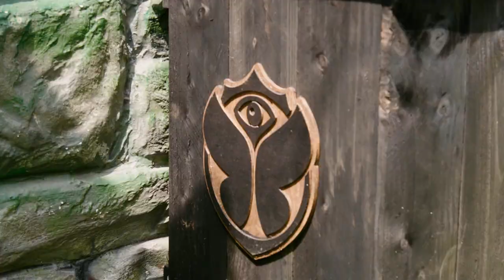SENATOR | TOMORROWLAND RECAP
Tomorrowland thank you so much! This experience was nothing but unbelievable! 🖤

Here’s the recap of my performance for y’all to enjoy! 💥

I hope you enjoy this little look into my side of the show! 🖤

Shot by the one and only Tom Van Tricht Media. 🎥